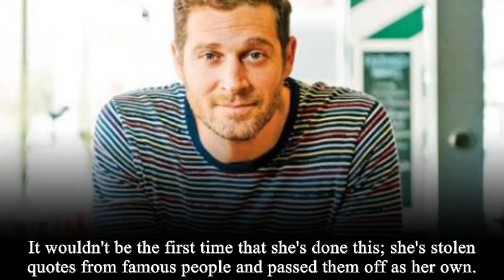Bower Accuses Meg Steal Cory Vitiello's Exclusive Lemon Olive Oil Cake Recipe After He Snubbed Him